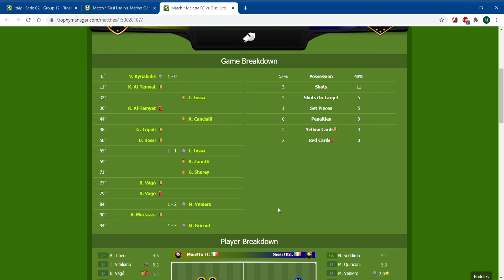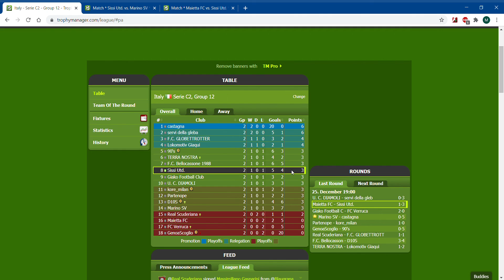Thank you Santa!!